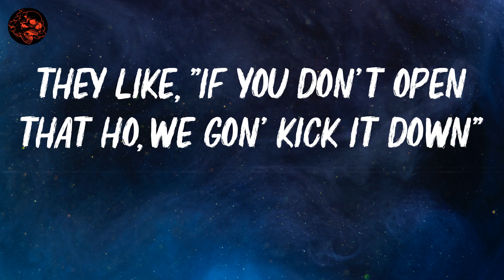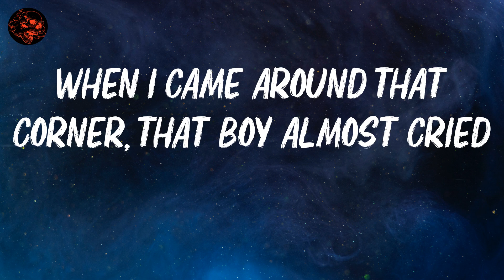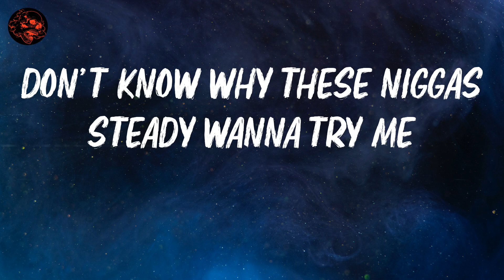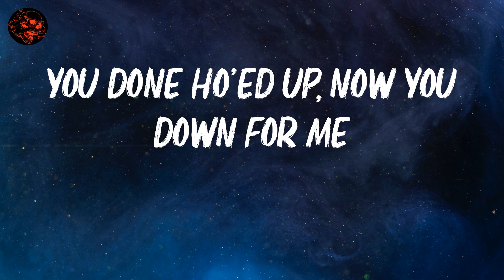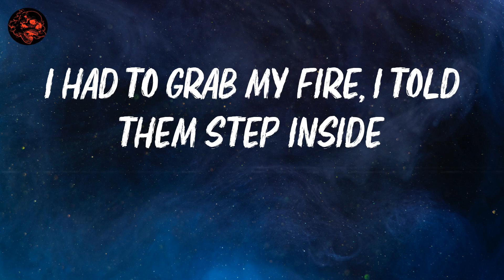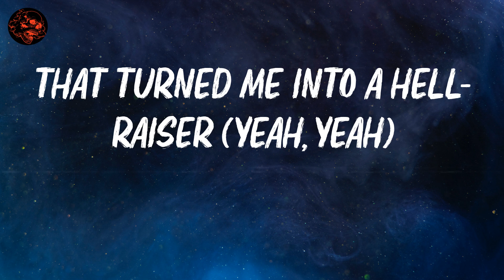SoFaygo | Knock Knock | Lyric Video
lyrics: Knock Knock

Yeah, ah, ah (ah-ha-ha)
Nina, ah, ah, ah-ah
Yeah
Ah, ah, ah, nah-nah-nah-nah
Yeah, ah, nah-nah-nah-nah
Let's go, Faygo
(We love you, Tecca)
Knock-knock, who's there at the door right now?
They like, "If you don't open that ho, we gon' kick it down"
I had to grab my fire, I told them step inside
When I came around that corner, that boy almost cried
No, I promise I'm not 'bout to play, yeah
Young nigga tryna stack up his cake, yeah
Benihana, baby, that's my kinda date, yeah
Ex wanna love me, but it's too late now
Sorry, lil' mama, I cannot save ya
Once I did, I tried to change ya
You tried to shoot me in the heart with lasers
That turned me into a hell-raiser
I'm tryna rack up and skrrt in a Tesla
Baby on my dick, she say, "Faygo, you next up"
That lil' nigga reckless, tryna run me a lil' check up
Niggas tryna be cool 'cause that beat by my nigga Tecca
No, I don't wanna have to stretch ya
She gon' flirt in front of her nigga
She like, "Faygo, you gettin' bigger
I remember when you was a lil' nigga"
My niggas got stripes like that boy Tigger
No, you don't be pullin' no triggers
Don't wanna have the blick up on nobody
Don't know why these niggas steady wanna try me
La-di-da-di-da-di-da-di
I knew shorty was a thotty
She tryna take off in the Masi'
Countin' this guap like I hit a lottery (yeah)
Wait a minute, stay quiet please (yeah)
You said that you would ride for me (yeah)
Now that you see me glow up
You done ho'ed up, now you down for me
Knock-knock, who's here at the door right now?
That turned me into a hell-raiser (yeah, yeah)